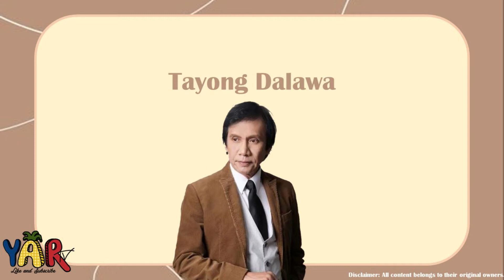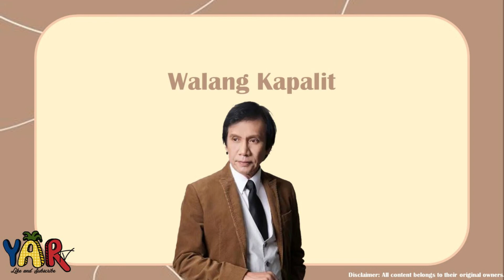Yar TV Presents: REY VALERA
Mabuhay! This is Yar tv, please enjoy the video!